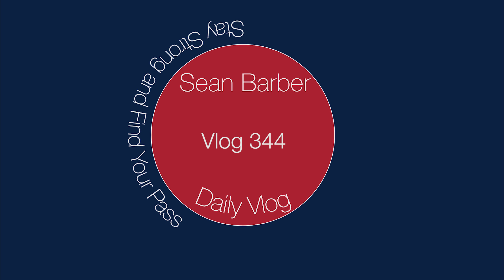crazy sunrise / vlog 344